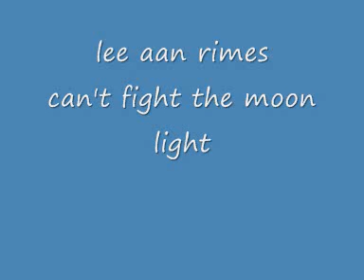LeeAan Rimes - Cant Fight The Moon Light (male version )